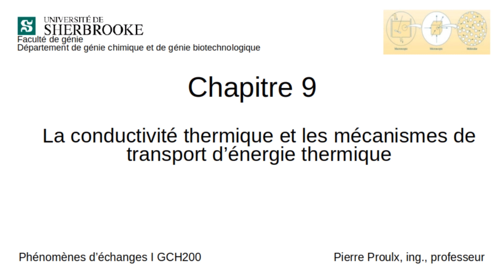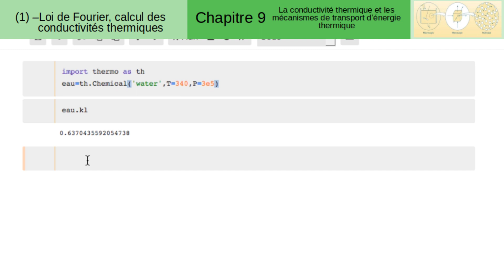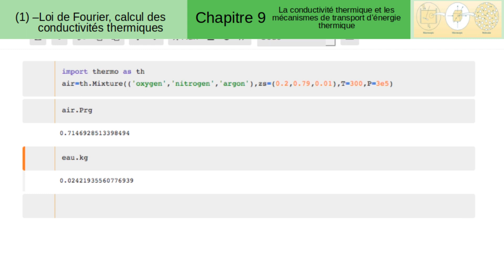GCH200 Chap9 2